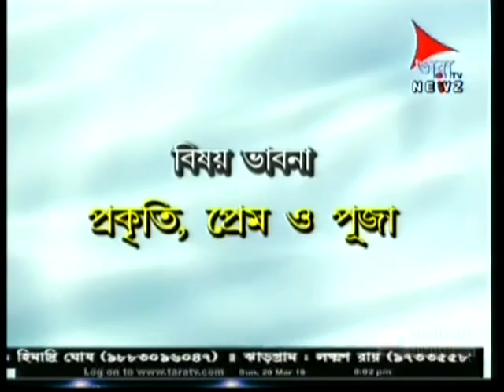Amar Hiyar Majhe Lukie Chhile.....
Manisha Ghosh at Tara TV.